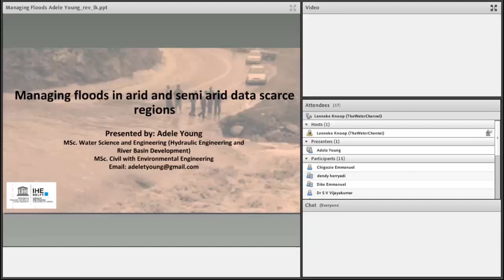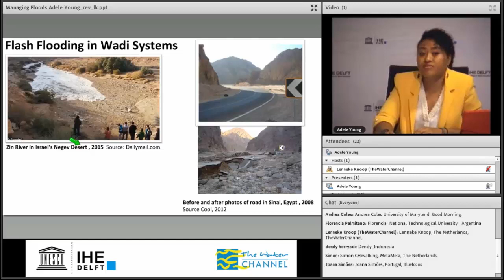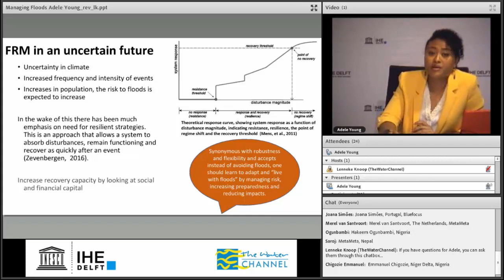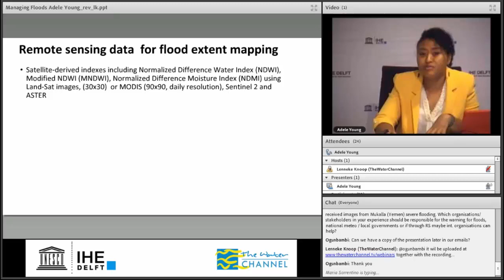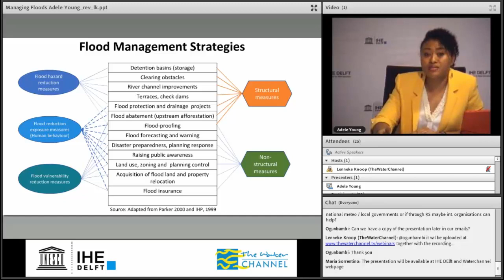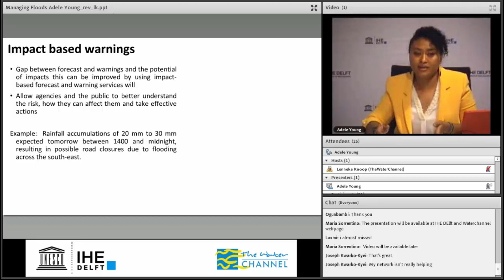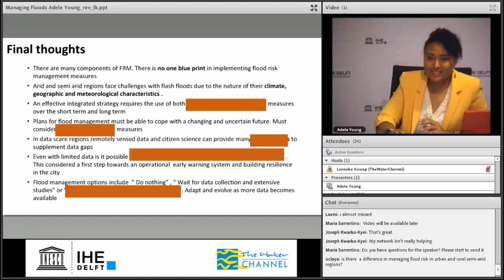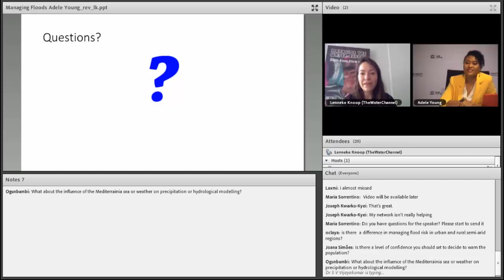IHE Delft 💧 Alumni Online Seminar: Managing flood risk in semi-arid data scarce regions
Globally, incidents of flooding have been on the rise over the last century. In semi arid regions such as the North African and Middle Eastern (MENA),  the World Bank has predicted an increase in flood vulnerability for the region over the next 20 years. The hydrological characteristics of these areas make them prone to flash floods due to short duration events, small area extent, high flood peaks and rapid flows. Combined with increased urbanisation and exposure these areas are subjected to increased flood risk resulting in loss of life and property. As a consequence, there is the need for increased risk knowledge towards the implementation of resilient strategies. This seminar presents a brief introduction to the concepts of flood risk management and an overview of some suitable strategies applicable to coping with flash floods in semi-arid regions.

Adele Young is a recent graduate of IHE Delft having just completed an MSc in Water Science and Engineering with a specialisation in Hydraulic Engineering and River Basin Development. At present, she is a participant in the advanced classes at IHE Delft where she is working towards the publication of her thesis research focused on using hydrological data for the characterisation and early warning of urban flooding in Alexandria, Egypt. Hailing from the island of Trinidad and Tobago, Adele has eight years experience as a civil engineer, most recently working in the area of land and infrastructure development of greenfield and squatter upgrade projects in her home country. Coming from the Caribbean, she has a keen interest in disaster risk reduction, flood risk management and early warning systems especially in regions where data unavailability is seen as a major challenge to understanding and mitigating risk.